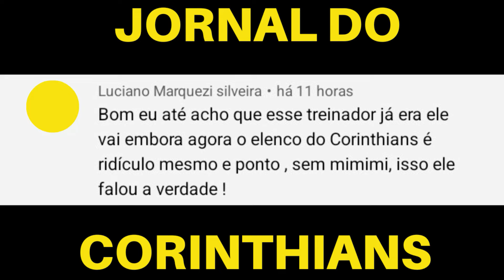QUADRO FALA FIEL 62° EPISÓDIO! OS TOP COMENTÁRIOS N°45